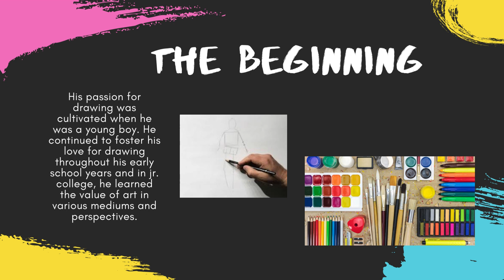Modesto Aceves Art Night Video